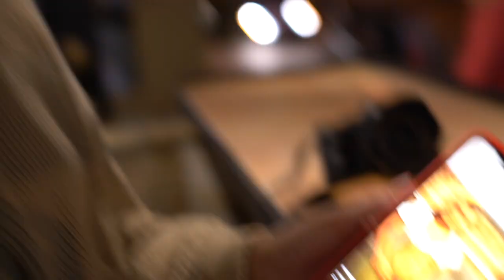Laguna with Maisy 09/20